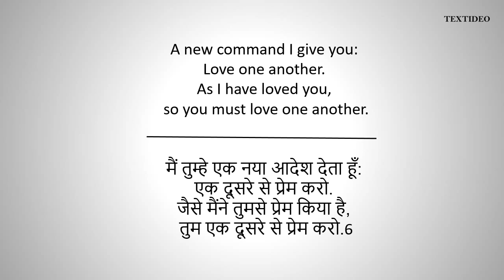Jesus Christ Quotes # 1 | Textideo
Best Inspiration Quotes of Jesus Christ.